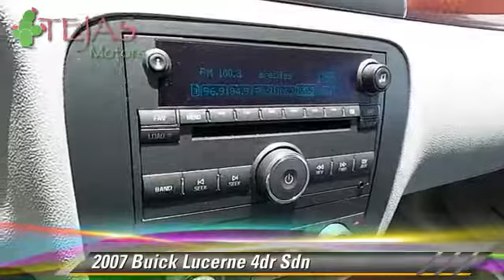Tejas Motors, Lubbock TX 79412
Tejas Motors

[DFIN:3:3075993:I:1876:2A2289E5:2cf918c61cfe0abf3f4a7b3d660a7fad]